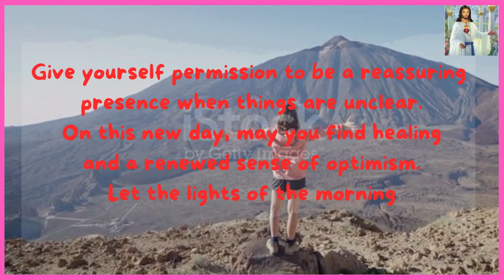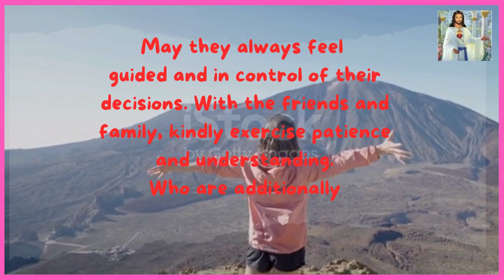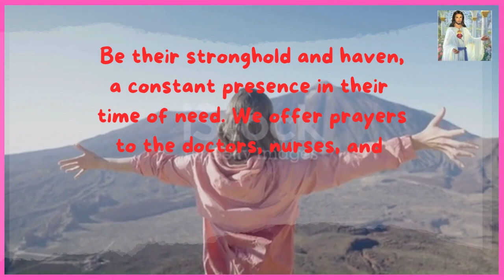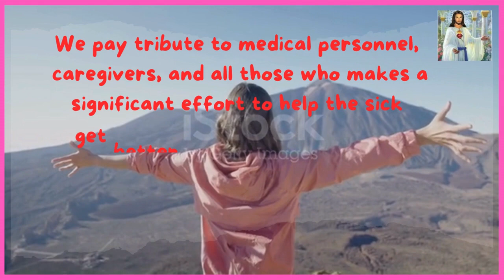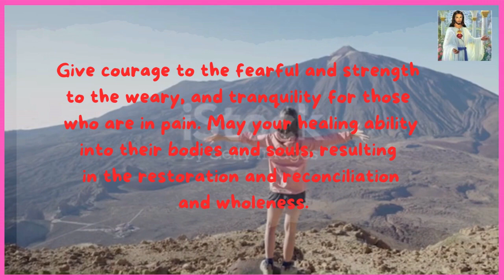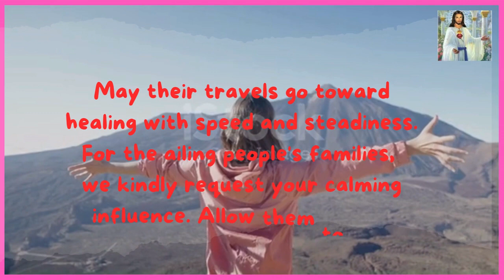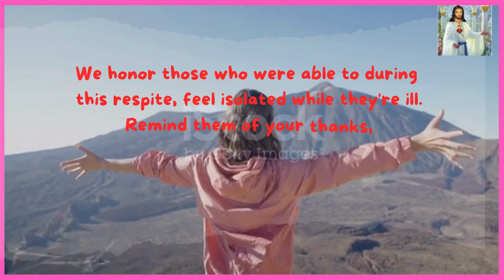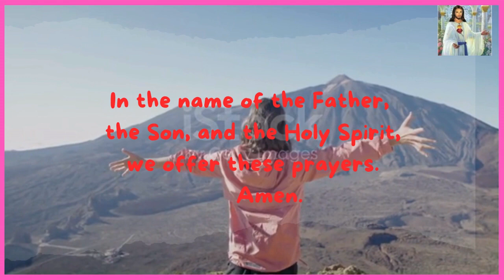Prayer for the Sick (Part 2)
🙏 Prayer for the sick, Healing prayers, Comfort and strength,

Please Join us in this powerful and heartfelt Prayer for the Sick (Part 2).
In this spiritual journey, we lift up our collective prayers for those facing
illness, their families, and the dedicated medical professionals caring for them.

🙏 Timestamps 🙏
0:00 - Introduction
0:45 - Praying for Peace and Strength
2:15 - Reassurance in Uncertainty
3:30 - Symbolism of Light and Healing
5:00 - Entrusting Lives to the Ultimate Healer
6:30 - Honoring Medical Professionals
8:00 - Prayer for Guidance and Wisdom
9:30 - Encouraging Patience and Unity
11:00 - Clinging to Assurance and Hope
12:30 - Being a Source of Courage and Inspiration
14:00 - Expressing Gratitude and Standing Together
16:00 - Seeking Healing and Renewal
17:30 - Acknowledging God's Good Intentions
19:00 - Wrapping up with Thankfulness and Community

🌟 If you or someone you know is in need of healing, share this prayer, and let the
collective energy of love and compassion surround them. May the dawn of each new day
bring promise, recovery, and the assurance that they are not alone in their journey.

Let's create a community of support and positivity. 🌈

🙏 Let us continue to pray together for the well-being of all.

1. Canva Amazing Design

2.  Submit 200 Spotify Music and earn euro money

3. Paid to Read Email

4. Paycam.asia , paycam wallet

5.  Make $590.35 by Watching Videos For 1 HOUR ( Make Money Online)

7. Make Money In app

 We hope this message finds you well. At Charismatic Music Ministry,
 We are committed to making a positive impact in our community and     beyond. We believe that small acts of kindness can create a ripple effect
 of positive change.  We invite you to join us in our giving back initiatiave
 to support those in need.
 Guys, please assist us in reaching over a thousand subscribers. Please

How You Can Contribute:
Please specify "Donation for Giving Back Initiative" in the comment section when making your contribution.

For those in the Philippines, you can also contribute through G-Cash

 We want to involve our generous subscribers in the process of giving back.  If you'd like to participate and make a difference, please reach out

We'll be creating videos showcasing our collective efforts to help those in need. Whether you'd like to donate goods, your time, or any other form of assistance, we welcome your involvement.

Please Stay Updated:
 & Let's Please Follow Facebook:  Kasama Vlogs
 We'll be sharing stories of the people you've helped and the positive change you've initiated.

Thank you for considering joining us in this meaningful endeavor.
Together, we can make a significant difference in the lives of those who need our help.

 Guys if you want people to watch your video,
 to arrange a viewing  and let's watch together.

 Warm regards,
 Pinky Zobel & Elizabeth
 Charismatic Music Ministry